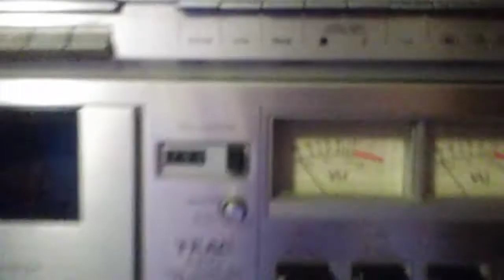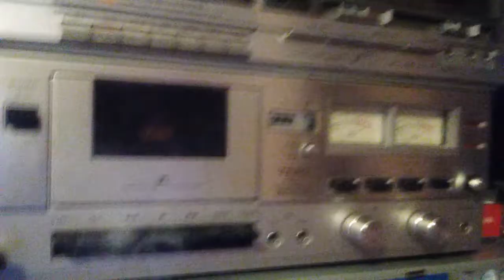MY TAPE DECK WENT ON FIRE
Replace your X class caps, kids. This is what happens if you don't.